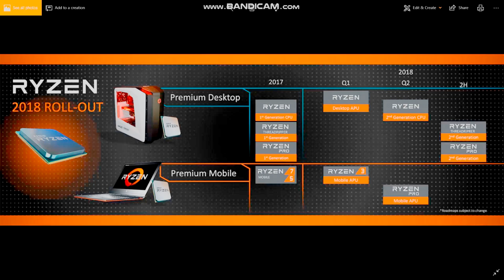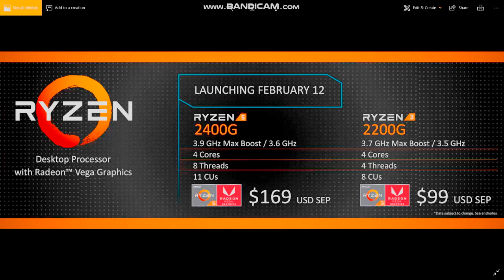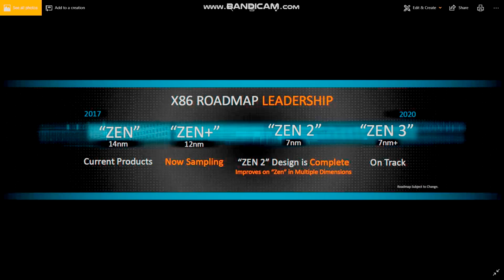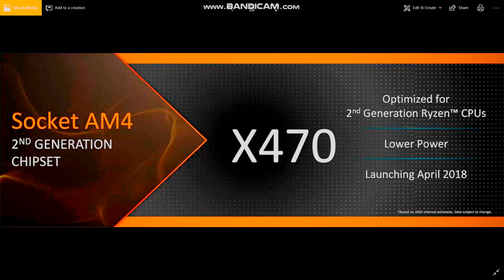AMD Ryzen APUs & 2nd Gen AMD Ryzen Processors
Today I'll be uploading a video on the AMD Ryzen APUs & 2nd Gen AMD Ryzen Processors

XB1 Club: IWKY
XB1 Gamertag: Myles200